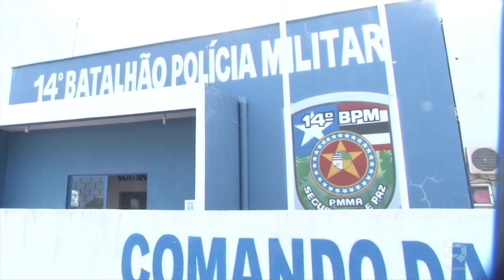(EDIÇÃO29/01/2019)Confira a participação de Imperatriz no Bom Dia Maranhão desta terça-feira